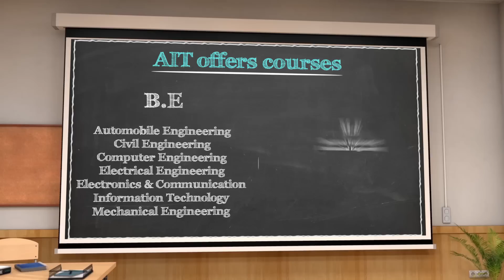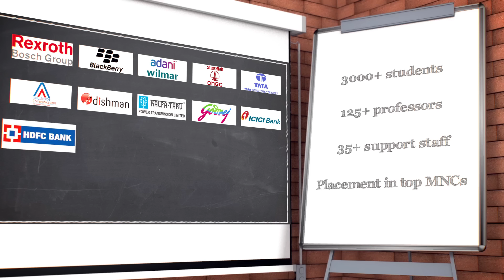Ahmedabad Institute of Technology - Admissions 2018 - Full HD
Education Policy declared by Government of India in 1986 and passing of A.I.C.T.E. Act in 1987 by both the houses of Parliament paved way for starting Self Financed Institutions of Technical Education in the country. In subsequent years, globalization of Trade and Industry and liberalization of economy in the country inculcated aspirations among the parents and students to go for higher technical education for their bright future. As such, the thirst for technical education in every corner of society went on increasing year after year. In course of time, knowledge became the source of generating of wealth and graduates of Engineering colleges became high in demand nationally and internationally where they are known as Knowledge workers

In order to ensure Gujarat does not lag behind other states in matter of quality technical education to its youth; few highly educated and like minded persons came forward to fulfill this Herculean task by forming Charitable trust known as Ashok Education Landmark Trust which created an Institution named as “Ahmedabad Institute of Technology”. This Institute was established with objective to provide quality Technical Education to the youth of Gujarat and to fulfill the aspirations of the students and their parents in today’s knowledge based society. As such, Ahmedabad Institute of Technology was established in June 2004 under the ageis of The Ashok Education Landmark Trust with the approval of All India Council for Technical Education (AICTE) to fulfill technical educational needs of the students of Gujarat State. It has gained name for imparting quality technical education in the vicinity of Ahmedabad offering Degree programmes in 7 Branches (UG PROGRAM) of Engineering which are Mechanical Engineering, Electrical Engineering, Civil Engineering, Automobile Engineering, Computer Engineering, Information Technology and EC Engineering. 2 Branches (PG PROGRAM) in branches Mechanical Engineering and Electrical Engineering. Post Graduate Programin Management (MBA) were added in 2008.